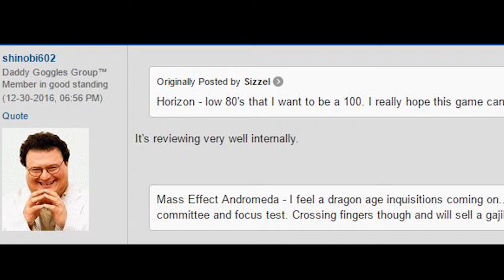Horizon Zero Dawn A SUCCES! Horizon Zero Dawn Sales Horizon Zero Dawn News